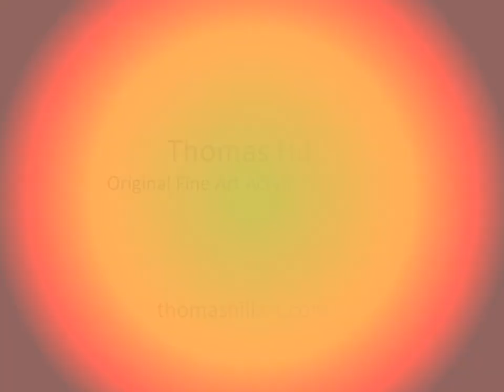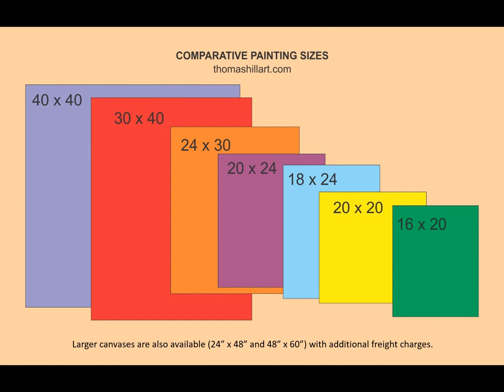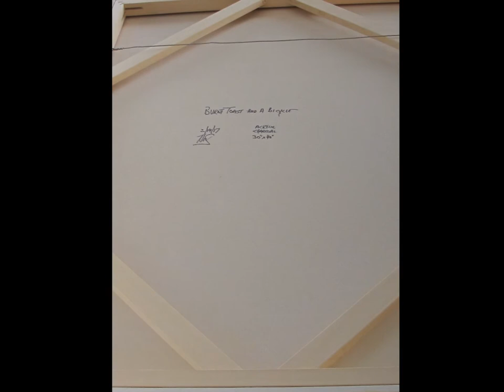Thomas Hill Art Aug 2018